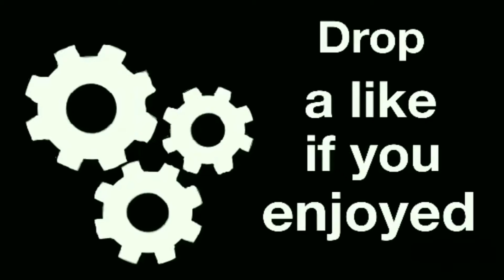How to make a crocodile from scroll saw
Do something different